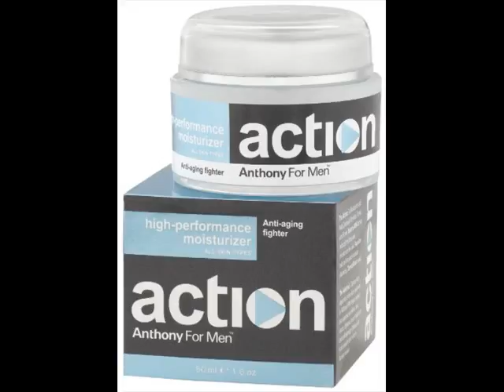Action Anthony For Men High Performance Moisturizer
Buy action anthony for men high performance moisturizer acne
Buy action anthony for men high performance moisturizer ad
Buy action anthony for men high performance moisturizer after chemical peel
Buy action anthony for men high performance moisturizer after retin-a
Buy action anthony for men high performance moisturizer after spray
Buy action anthony for men high performance moisturizer after toner
Buy action anthony for men high performance moisturizer and primer
Buy action anthony for men high performance moisturizer applicator
Buy action anthony for men high performance moisturizer aquaphor
Buy action anthony for men high performance moisturizer at night
Buy action anthony for men high performance moisturizer before makeup
Buy action anthony for men high performance moisturizer before or after retin-a
Buy action anthony for men high performance moisturizer before primer
Buy action anthony for men high performance moisturizer best
Buy action anthony for men high performance moisturizer black
Buy action anthony for men high performance moisturizer body
Buy action anthony for men high performance moisturizer brands
Buy action anthony for men high performance moisturizer breaks
Buy action anthony for men high performance moisturizer burns
Buy action anthony for men high performance moisturizer butter
Buy action anthony for men high performance moisturizer causes
Buy action anthony for men high performance moisturizer cerave
Buy action anthony for men high performance moisturizer cetaphil
Buy action anthony for men high performance moisturizer coconut
Buy action anthony for men high performance moisturizer commercial
Buy action anthony for men high performance moisturizer comparable to clinique
Buy action anthony for men high performance moisturizer conditioner
Buy action anthony for men high performance moisturizer containing
Buy action anthony for men high performance moisturizer copper
Buy action anthony for men high performance moisturizer cream
Buy action anthony for men high performance moisturizer definition
Buy action anthony for men high performance moisturizer dermalogica
Buy action anthony for men high performance moisturizer dispenser
Buy action anthony for men high performance moisturizer diy
Buy action anthony for men high performance moisturizer dry eyelids
Buy action anthony for men high performance moisturizer dry hair
Buy action anthony for men high performance moisturizer dry sensitive skin
Buy action anthony for men high performance moisturizer dry skin
Buy action anthony for men high performance moisturizer during pregnancy
Buy action anthony for men high performance moisturizer during winter
Buy action anthony for men high performance moisturizer eczema
Buy action anthony for men high performance moisturizer ellen
Buy action anthony for men high performance moisturizer embryolisse
Buy action anthony for men high performance moisturizer emulsion
Buy action anthony for men high performance moisturizer en
Buy action anthony for men high performance moisturizer equal to clinique
Buy action anthony for men high performance moisturizer estee
Buy action anthony for men high performance moisturizer expiration
Buy action anthony for men high performance moisturizer eye
Buy action anthony for men high performance moisturizer eyelids
Buy action anthony for men high performance moisturizer for acne
Buy action anthony for men high performance moisturizer for black
Buy action anthony for men high performance moisturizer for combination
Buy action anthony for men high performance moisturizer for eczema
Buy action anthony for men high performance moisturizer for face
Buy action anthony for men high performance moisturizer for hair
Buy action anthony for men high performance moisturizer for men
Buy action anthony for men high performance moisturizer for oily skin
Buy action anthony for men high performance moisturizer for rosacea
Buy action anthony for men high performance moisturizer for sensitive skin
Buy action anthony for men high performance moisturizer gel
Buy action anthony for men high performance moisturizer gift
Buy action anthony for men high performance moisturizer gifts
Buy action anthony for men high performance moisturizer glove
Buy action anthony for men high performance moisturizer glycerin
Buy action anthony for men high performance moisturizer glycolic acid
Buy action anthony for men high performance moisturizer good
Buy action anthony for men high performance moisturizer gq
Buy action anthony for men high performance moisturizer hair
Buy action anthony for men high performance moisturizer hand